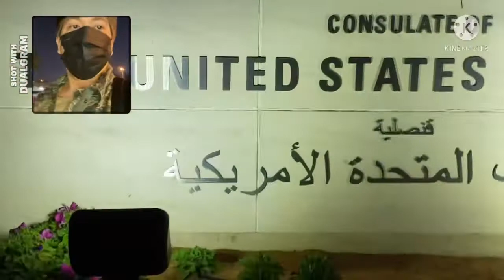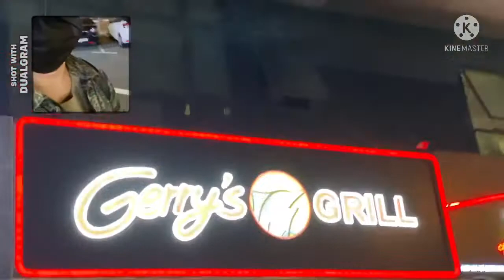Walking Tour from Al Seef Dubai to Burjuman Center